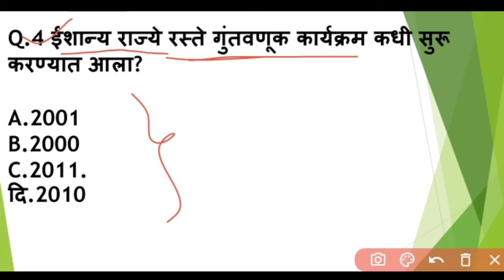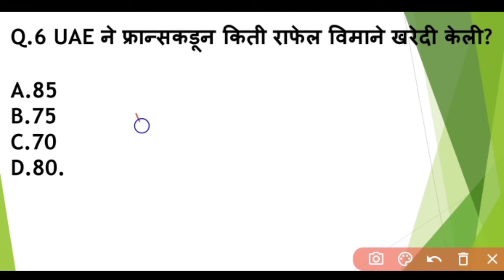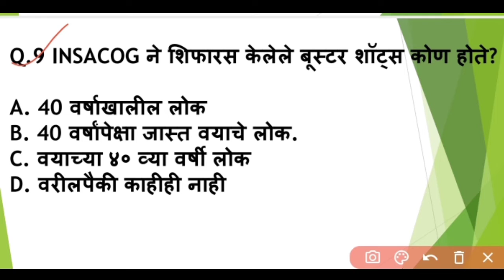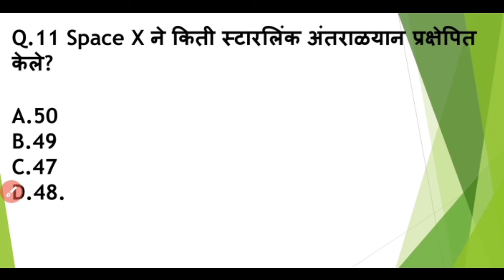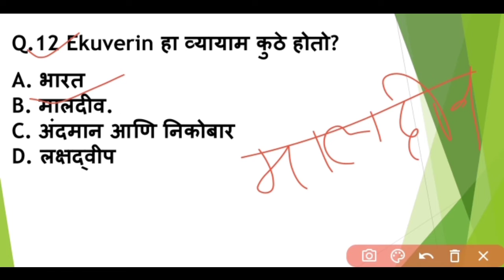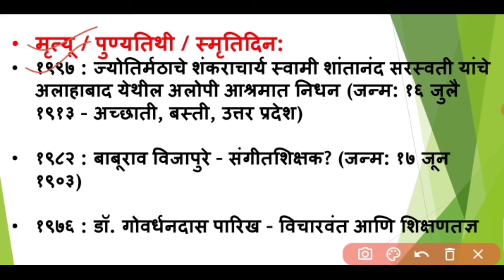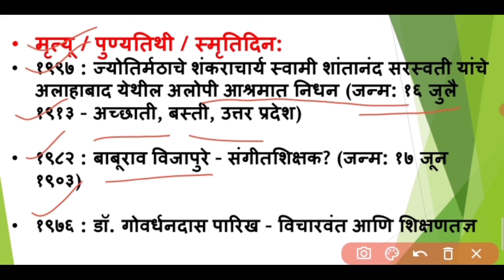07 Dec 2021 | Current Affairs Marathi | Chalu Ghadamodi 2021 | Current Affairs in Marathi 2021